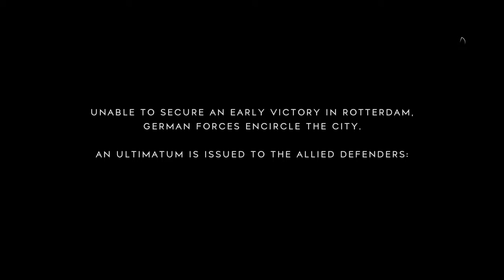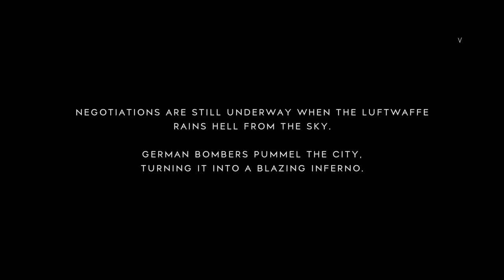Battlefield 5 - Conquest Gameplay - PS4